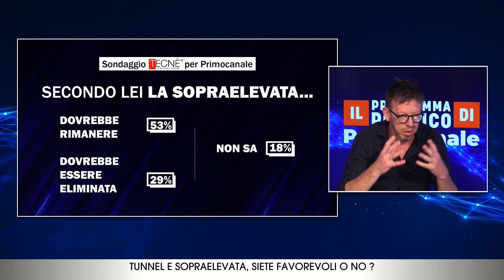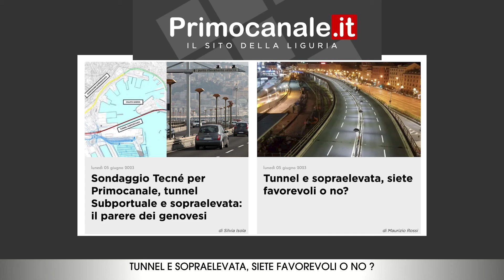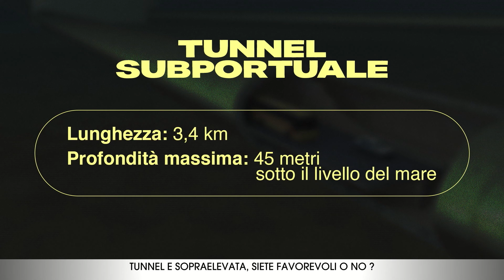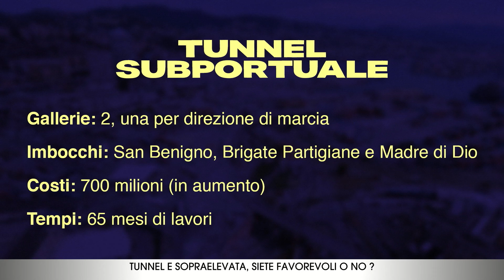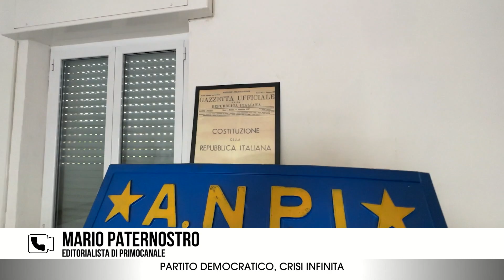IL PROGRAMMA POLITICO. Tunnel subportuale, abbattimento della Sopraelevata e crisi del Pd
I temi della puntata: tunnel subportuale di Genova, abbattimento della sopraelevata e la crisi del Pd